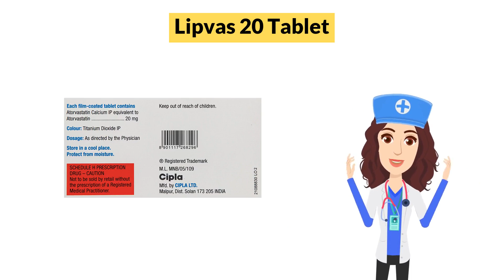Lipvas 20 Tablet Uses in Hindi | Side Effects | Dose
Lipvas 20 Tablet Uses in Hindi | Side Effects | Dosage